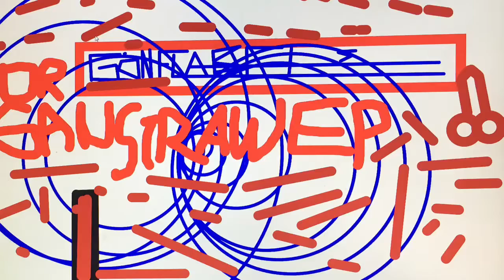[Flabelstep] Gon Flabels & Babel Bob-Urakabubt (Organstraw EP Pre strowder)